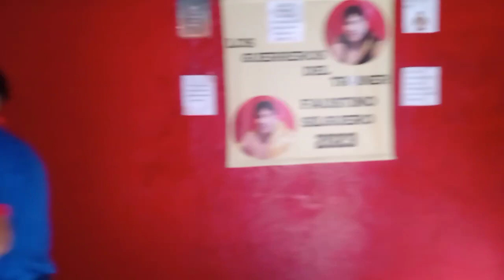los guerreros del trainer Faustino Silguero de campana